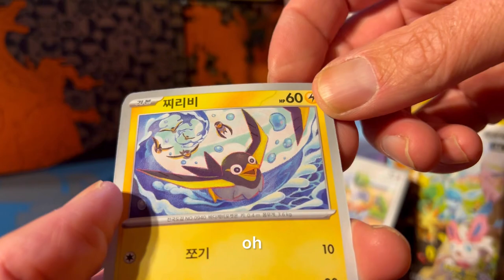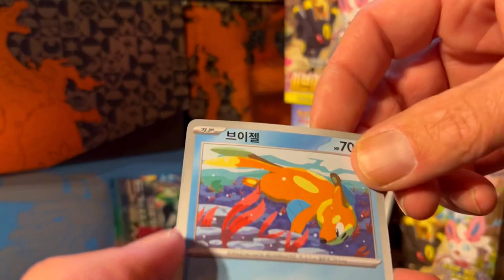TCG TUESDAY ALT ART HUNT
Hello top 5 yes amazing ok nice